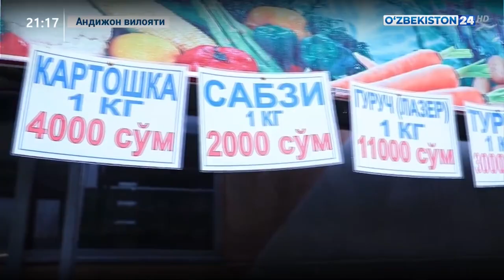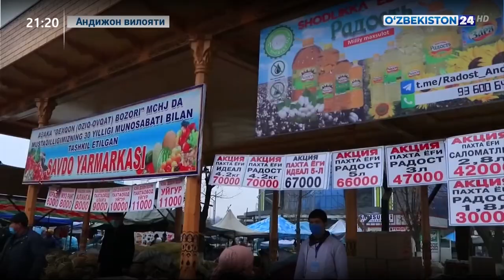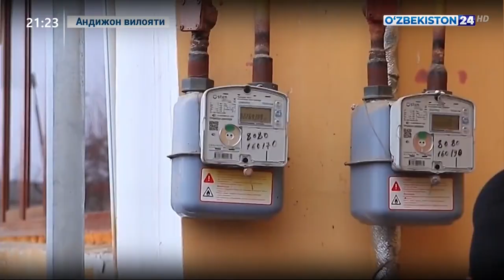Respublika ishchi guruhining Andijon viloyatidagi keng ko'lamli o'rganishlari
"O'zbekiston 24" telekanali  "Axborot"  dasturi